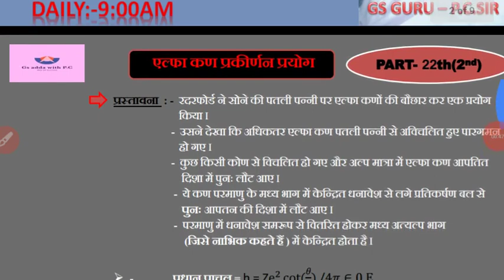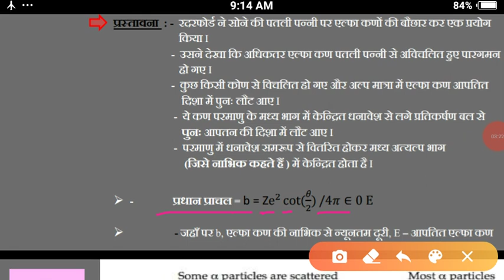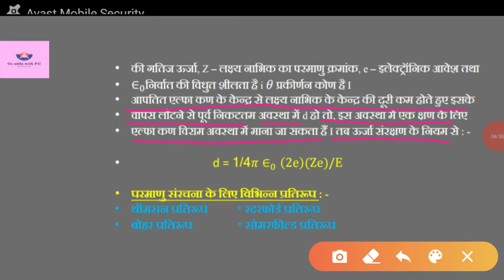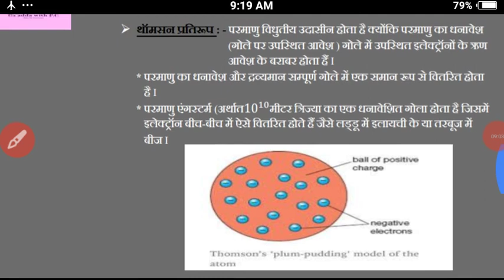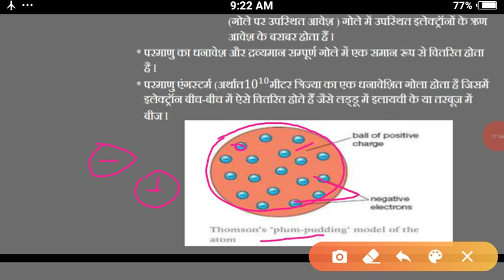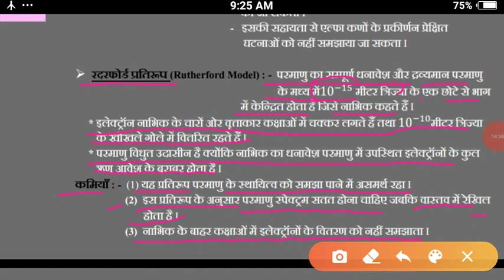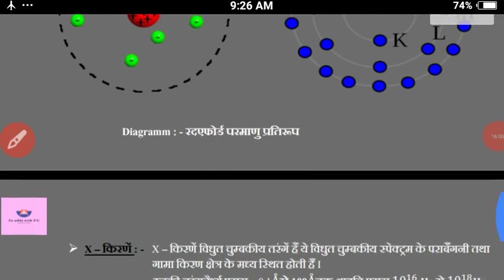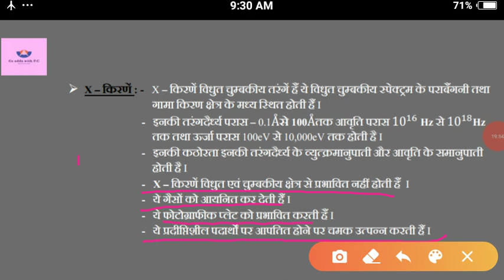ncertphysics, GsaddawithPC,GeneralScience,सामान्यविज्ञान,youtube,physics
PDF FILE : -

Any Quarry Contect Me : -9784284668 (only whatsapp)